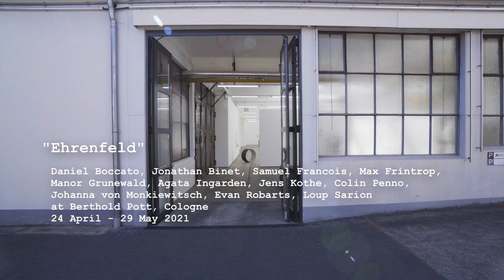Group exhibition ''Ehrenfeld'' 04 2021 at Berthold Pott Cologne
Group exhibition ''Ehrenfeld'' 24 April - 29 May 2021 at Berthold Pott Cologne:

Daniel Boccato, Jonathan Binet, Samuel Francois, Max Frintrop, Manor Grunewald, Agata Ingarden, Jens Kothe, Colin Penno, Johanna von Monkiewitsch, Evan Robarts, Loup Sarion